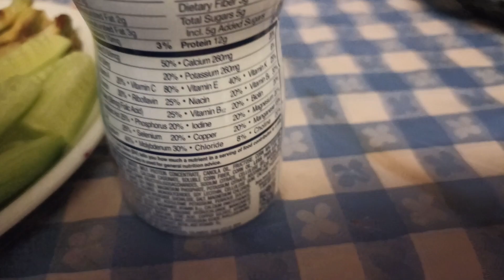ASMR MUKBANG CHOCOLATE PARTY ECLAIRS, YOGURT SHAKE GLUCERNA, ZUCCHINI, ORANGE JUICE